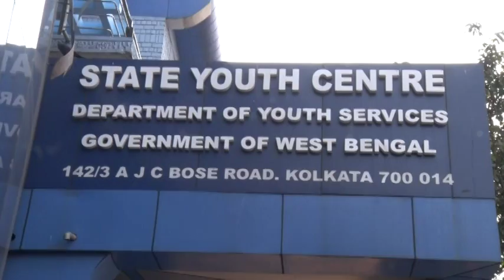PULSE-2K16_P-1, D. N. DE. H. M & C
PULSE - 2K16, ANNUAL COLLEGE PROGRAMME OF D. N. DE HOMOEOPATHIC MEDICAL COLLEGE & HOSPITAL